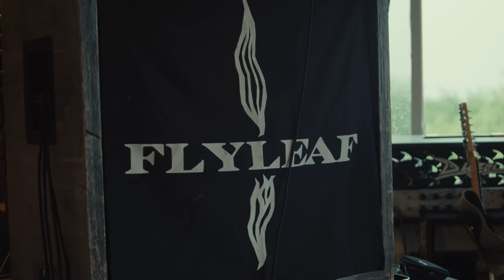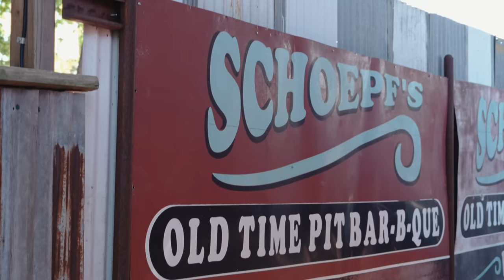A Flyleaf Story: Chapter One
Flyleaf changed lives when they entered the world with a drive to foster hope. In the process, their own lives changed too.

This is the first chapter of that story — a story of pain, revelation, and a band ultimately held together by love.